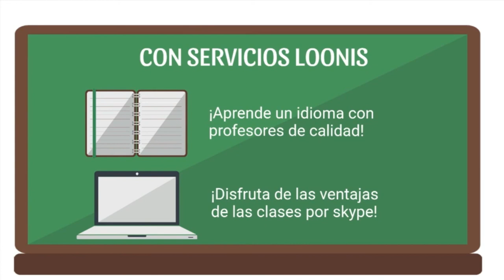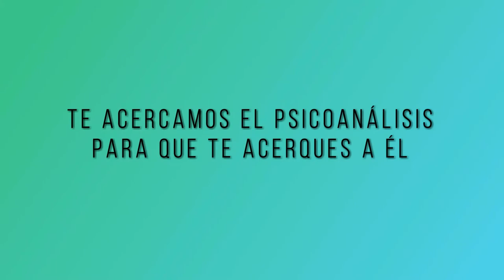281 HABLAMOS DE LA DEPRESIÓN LA SEXUALIDAD FEMENINA RADIO